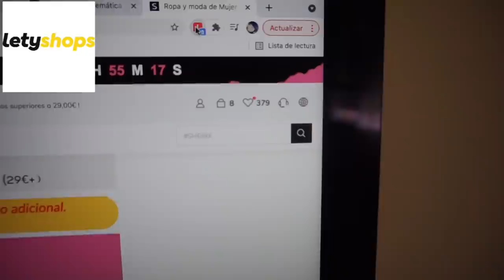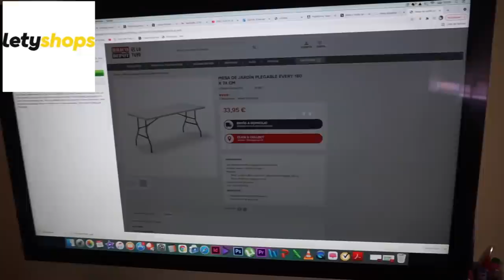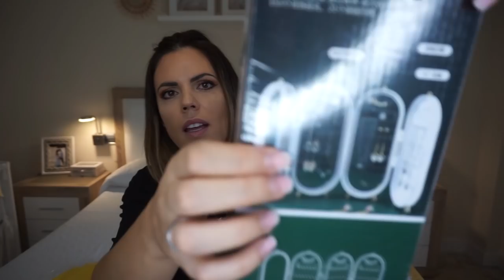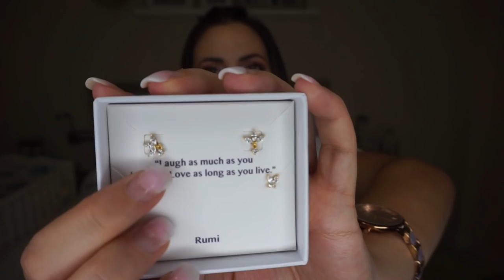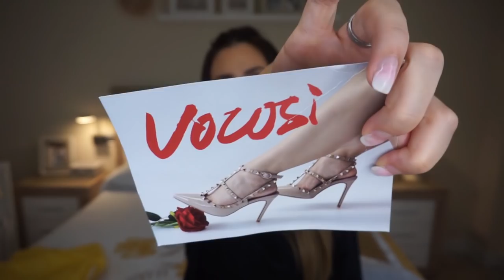Súper HAUL SHEIN - ALIEXPRESS y MÁS...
LETYSHOP:
Aprovecha súper cashback en SHEIN y además ahorra por tus compras en 4000 tiendas
Instala su extensión para activar el cashback en un solo

AliExpressSuperHaul#AliExpressBeauty
¿Te gustan los productos mencionados? Aquí encontrarás:
➭ caja de almacenamiento plegable para joyería ¡Ojo!Cupón para nuevos usuarios: YBKOL5(10€-5€) , válido hasta 9/30/2021

🔔Además, te ofrecemos muchas ofertas para todos los productos ✅¡No dudes de comprarlos!✅ ： 🌿Si quieres saber más informaciones de descuentos, no pierdas la oportunidad de entrar en el grupo de AliExpress. Aquí viene el enlace del grupo de Telegram

VENDO MI ROPA AQUÍ:
MI COLET ---

- Bombonaso15
- helenagarcia15

Por cada pedido superior a 39 euros, recibirá 1 pieza sorpresa y por cada pedido superior a 89 obtendrá 2 piezas sorpresa.🎁💝

El obsequio tendrá una duración de 15 días desde el día de la publicación del video.

CÓDIGO YBKOL5   solo para nuevos usuarios.